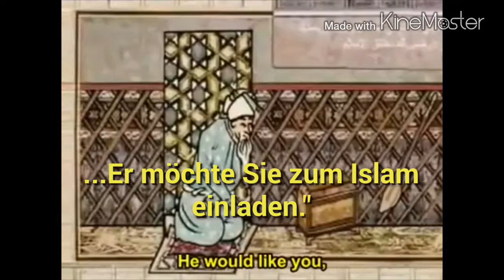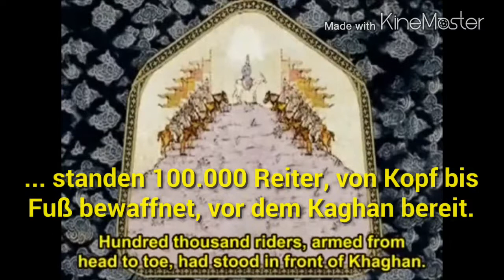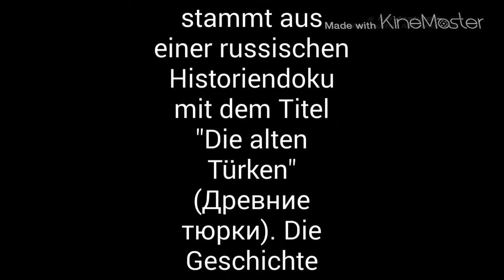Die Türken und der Bote des Kalifen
Dieses Video stammt aus einer russischen Historiendoku mit dem Titel "Die alten Türken" (Древние тюрки). Die Geschichte beruht auf ein wahres Ereignis zwischen Suluk Türgish Kaghan (Sulu Türkeş) und dem Boten des Kalifen Hischam ibn Abd al-Malik und inspirierte die Macher von "300".